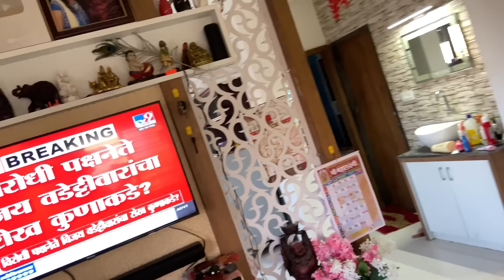आशू ला आता खूप चिडचिड होती 9 वा महिना चालू झाला असं का बरं होतं